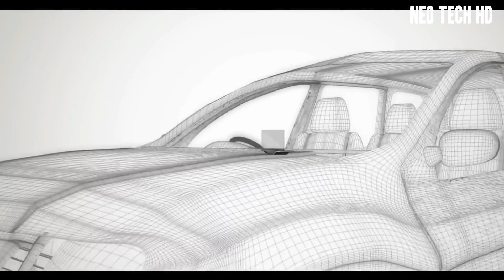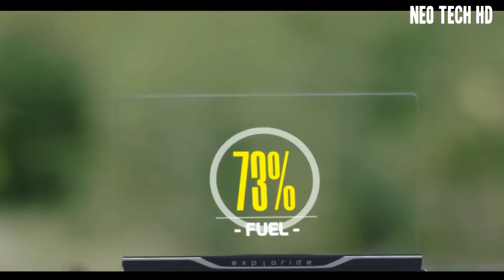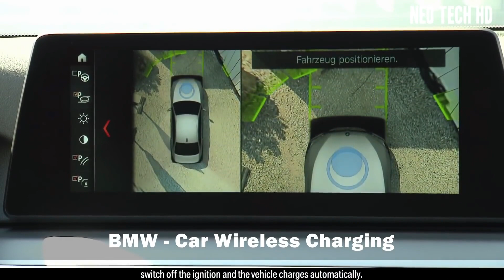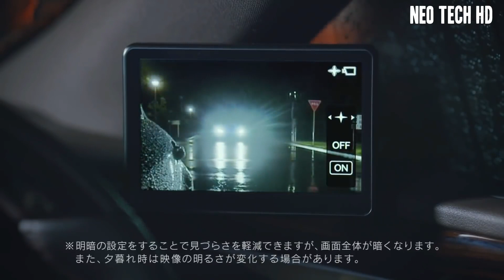New Car Inventions That Are NEXT LEVEL - Part 3 !!!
Amazing Car upgrade Inventions That Are On Another Level !